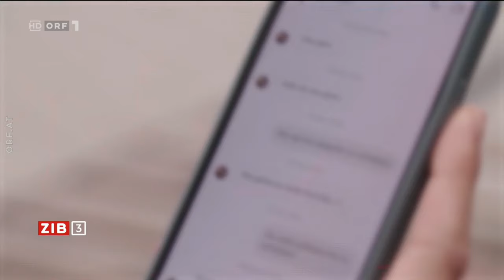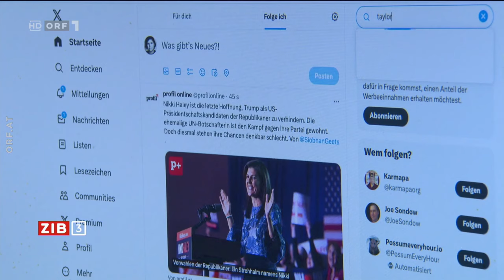ORF ZiB3 – Taylor Swift Deep Fakes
Mit KI wird aus einem beliebigen Bild im Internet schockierend schnell ein Nacktfoto. Deepfake Pornos dürfen kein Geschäftsmodell werden! – Thomas Lohninger im ZiB 3 Interview.